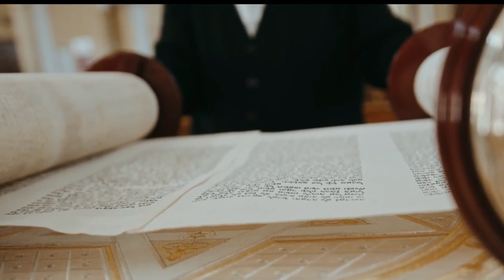🛑 Activa tu Fe, no el Miedo / Salmo 37 / Raíces Hebreas ¿Qué dice la Biblia?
12 puntos de cómo activar tu fe con verdad. Version Shabat.  Concordando con la biblia, en su contexto. Poner la fe en acción no es tan difícil como parece. Todos estamos llamados a ser santos, y solo podemos ser santos por lo que dice la biblia hebrea. Aquí hay algunas ideas que pueden ayudarte a comenzar. Al poner nuestra fe en Dios somos victoriosos de acuerdo a Su perfecta Voluntad sin importar la magnitud o complejidad de nuestra situación. La fe nos ayuda a alinearnos con la perspectiva de Dios para nuestras vidas. Cuando tenemos la necesidad de presentarla ante Dios, podemos ejercitar nuestra fe para esa situación en particular al creer con todo nuestro corazón que Dios nos ayudará, nos guiará y nos traerá a este momento para esta tarea.